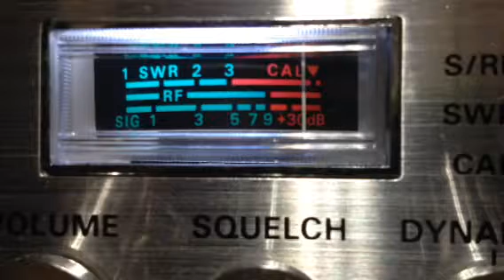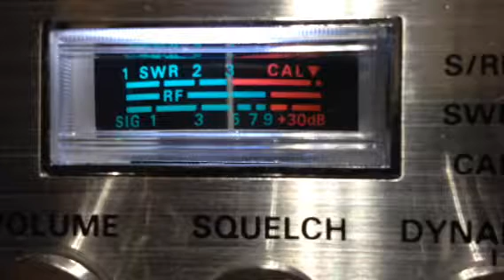321 Dallas, All American School Boy MS, 1107 FL CB 28